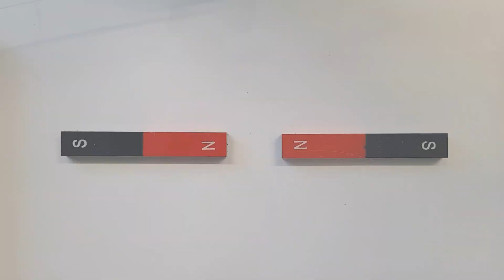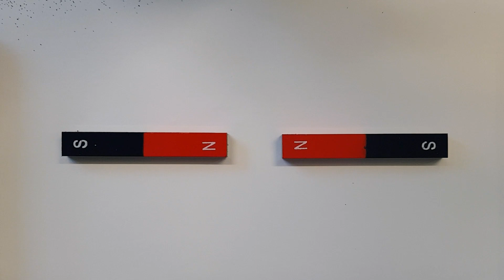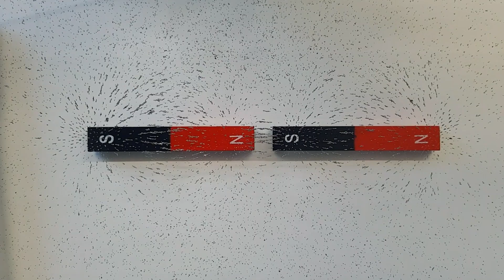Magnets and Magnetism: How do Lines of Magnetic Flux Behave Around a Bar Magnet?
This video explains with a visual demonstration how lines of magnetic flux behave around.a bar magnet. Take full note of the rules that explain the behaviour of magnetic fields, they'll be useful for explaining how current carrying conductors behave and also... it may come up in an exam!